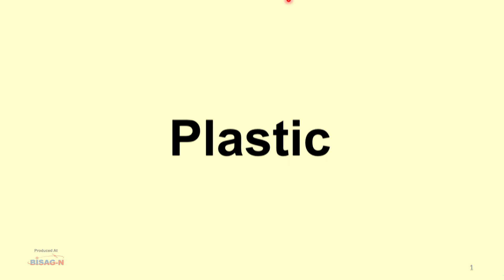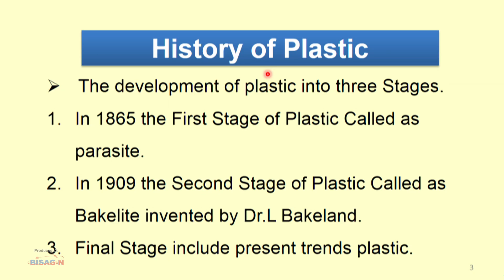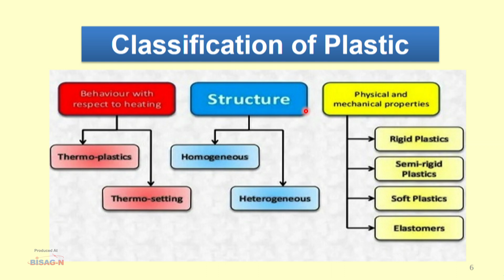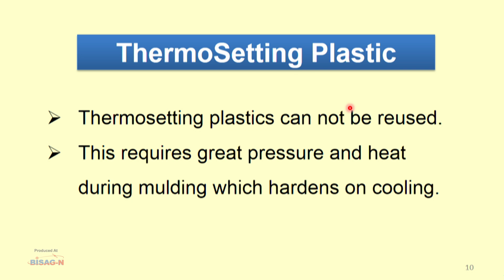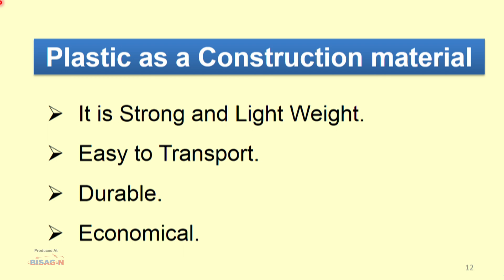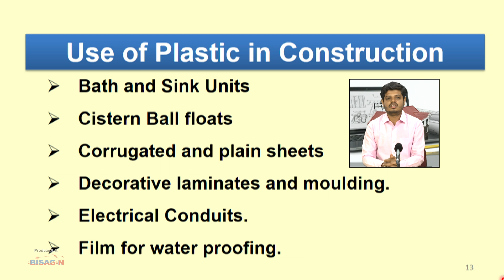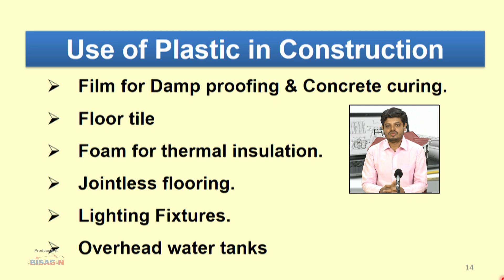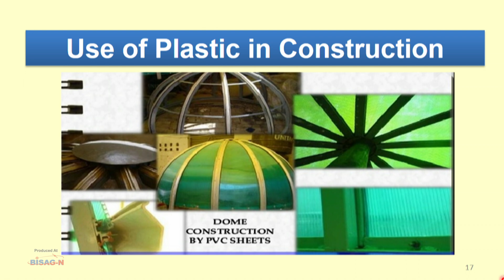DC_ Year 1_ L29-Plastics